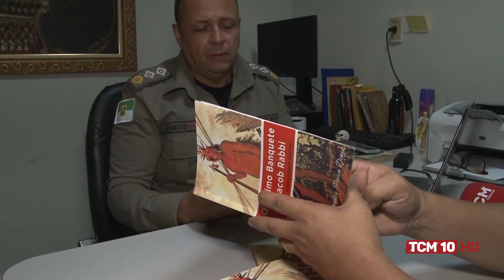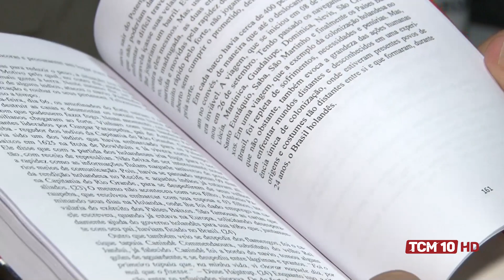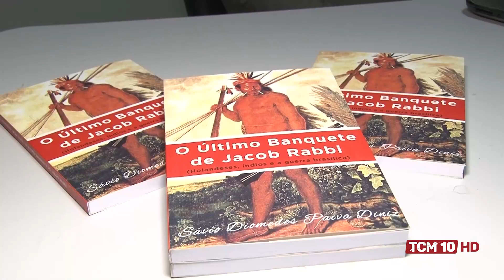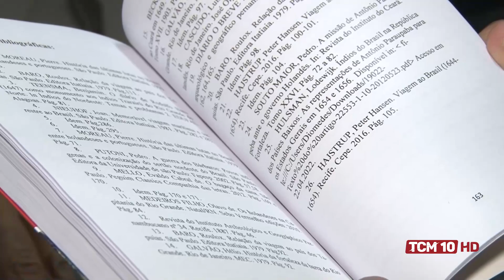Ronda Policial - Major da Polícia Militar lança livro sobre história do RN